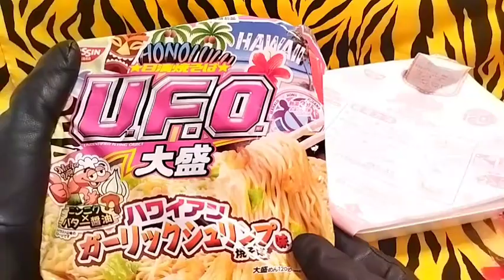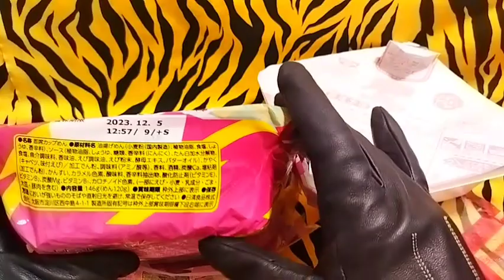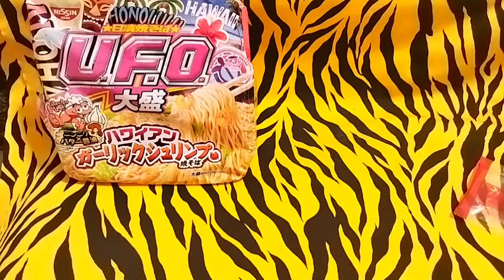「日清 UFO ハワイアンガーリックシュリンプ味」食べて飲んでみた!どんな味? 金鬼食品レビュー カップ焼きそば&日本が良くなるには政治家を〇〇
めん120g。658kcal。200円位。
味、
塩、醤油味バターベースにエビの魚介風味、
ガーリックの香りがしっかり出てる。
夏にぴったり。美味い。

日清食品株式会社。
日清焼そばU.F.O.大盛 ハワイアンガーリックシュリンプ味焼そば